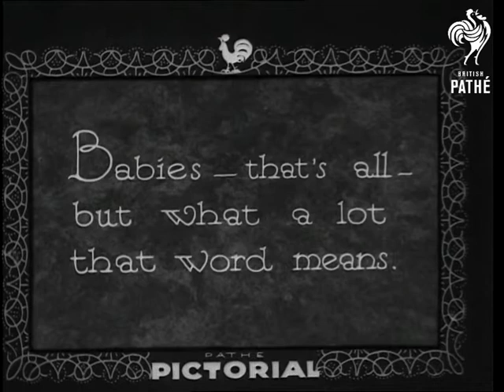Just Babies (1933)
America.

Various shots of babies being weighed at a special clinic in Boston, Massachusetts.  A nurse weighs the babies and a doctor checks them with a stethoscope.  The clinic is funded by the George White Foundation and treatment is free.

Mothers crowd around with their children.  C/U shots of some of the babies.
 FILM ID:1606.17